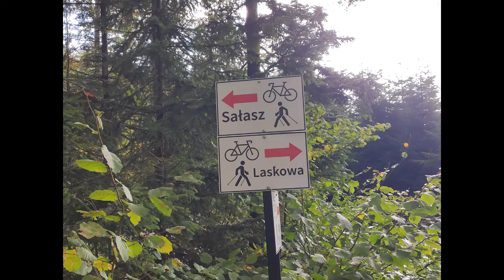Wycieczka na Korab i Sałasz Zachodni 30.10.2022